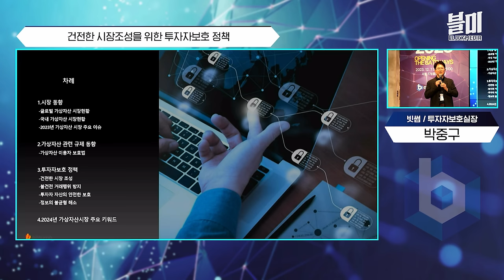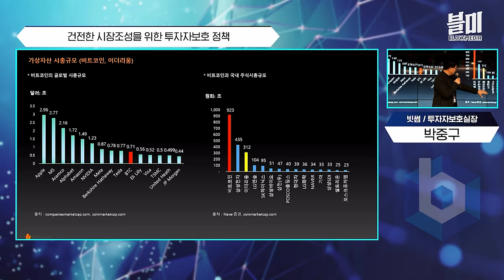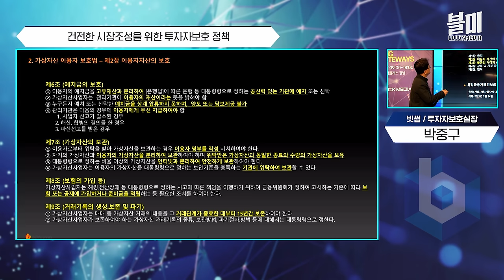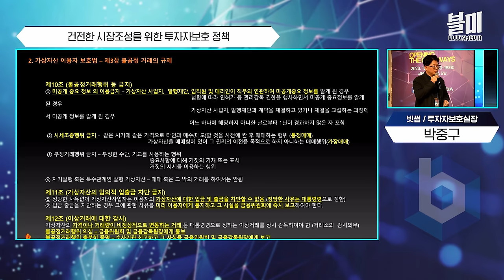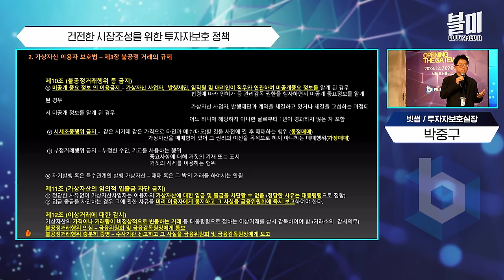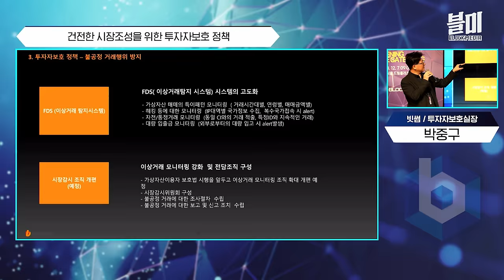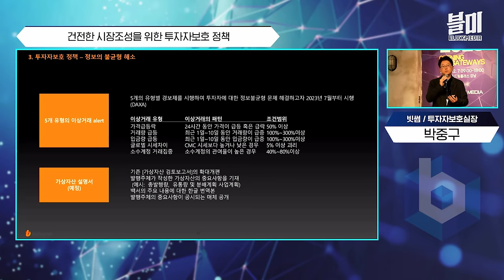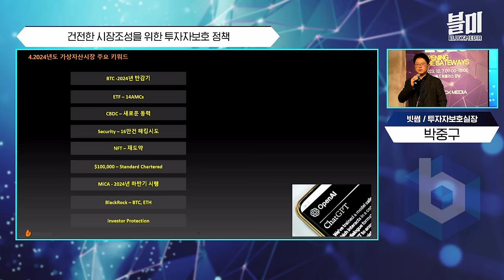내년 7월 시작되는 새로운 가상자산 법, 과연 무슨 내용이 담겼나? (빗썸 박중구)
2024년 7월부터 가상자산 법의 1단계 입법인 '가상자산 이용자 보호법'이 시행됩니다. 가상자산 시장을 무법지대에서 규칙이 있는 시장으로 만들겠다는 정부와 국회의 생각인데요.

실천적인 규제안은 2단계에 담길 예정이지만, 1단계를 통해 어떤 시장 규율이 만들어질지 예상할 수 있습니다.

빗썸 박중구 투자자보호실장이 직접 설명해드립니다.